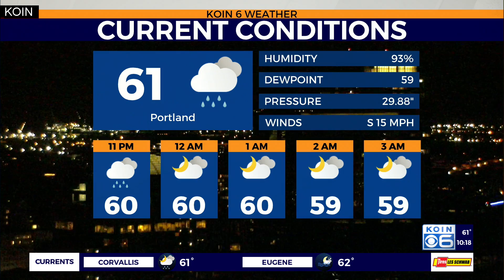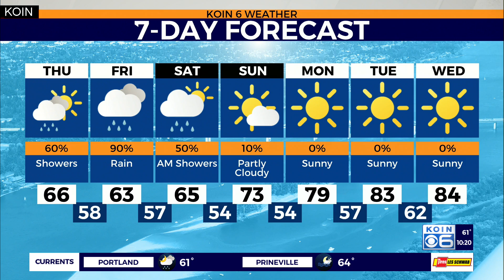Weather Forecast: Rain & Wind End, Showers Thursday